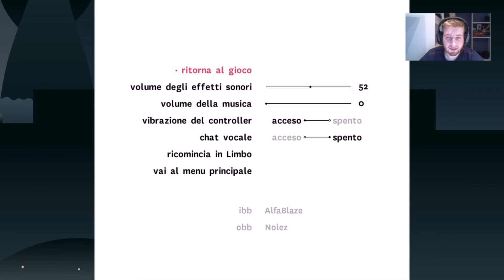HUMBLE BUNDLE COOP - IBB & OBB E' BELLISSIMO!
Cosa ne dite di questa idea di fare un bel gameplay a settimana sull'HumbleBundle e allo stesso tempo regalare delle key del Bundle ?
TANTI COMMENTI, TANTI LIKE, TANTA ROBA!